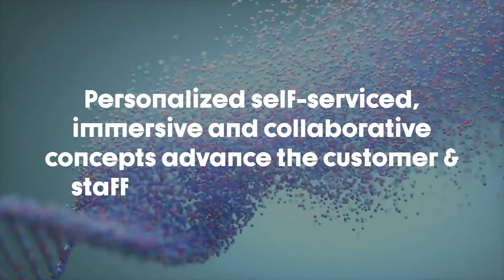Extenda Retail - Discover how we can transform your business in 40 seconds